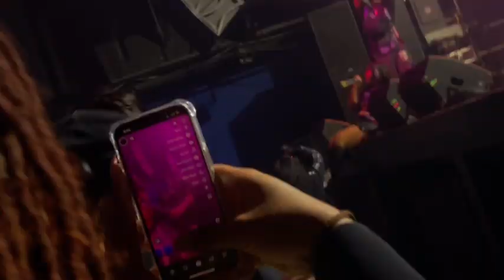One Crazyy Saturday- Going to a Concert By Myself/ Random Night Out